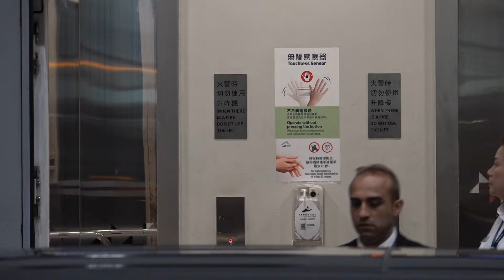YENA 崔叡娜 Choi YeNa (최예나) Hong Kong Airport Arrival in transit to Macau 20240705 (Incheon→Hong Kong)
2024 YENA FAN CONCERT IN MACAU

Date : 6 July 2024 (Sat) 3PM
Venue : Broadway Theatre, Broadway Macau
嚴禁重新上傳。 若本網站影片因被竊而遭受利潤損失，本網站將追究責任！
Re-uploading is strictly prohibited. If the videos on this website suffer loss of profits due to being stolen, this website will take action to investigate the responsibility!